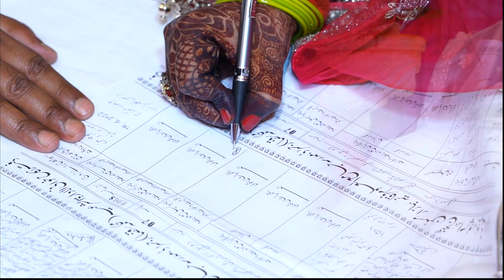Subuhi weds aman khan nikah ceremony 2022 teaser